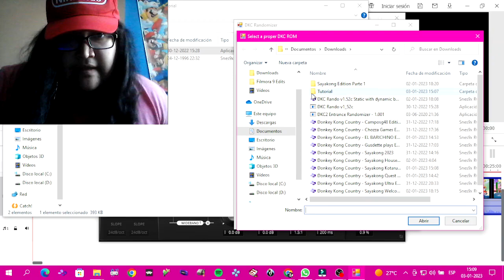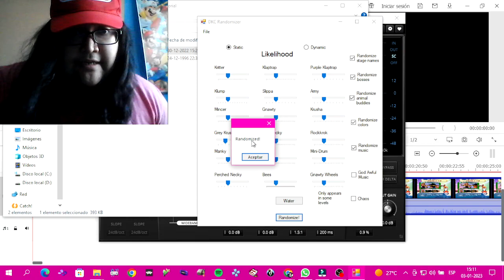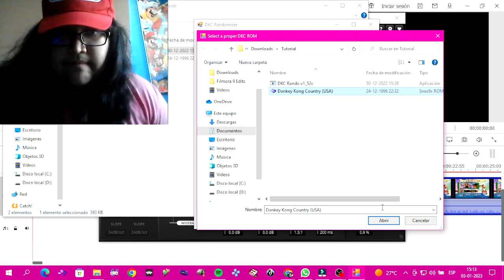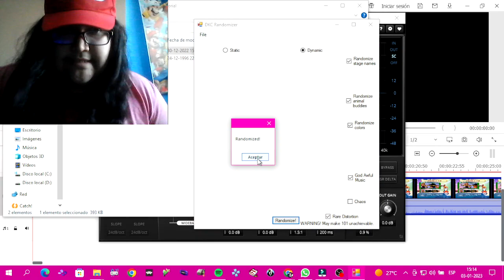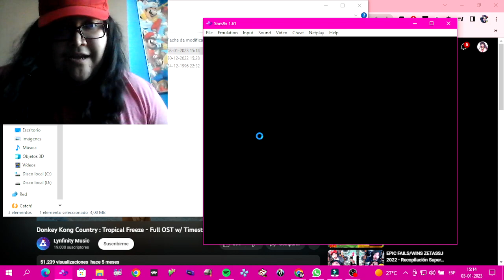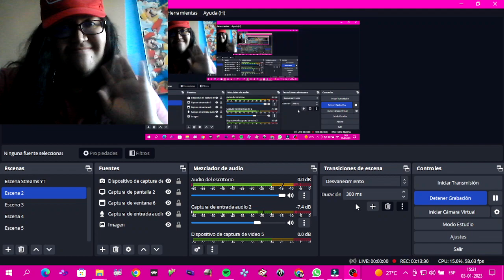Tutorial Como Hacer Un Hack Randomizer Donkey Kong Country En Español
Oli mis nekitos y nekitas como están, aquí la Saya con el primer tutorial del año y también pedido por Sergio Vázquez que me lo pidió para saber como se hacia ese hack rom de los enemigos aleatorios

Espero que les sirva y besitos nya para todos uwu

ADVERTENCIA:
by Sayaka Hanae Kotaru ©